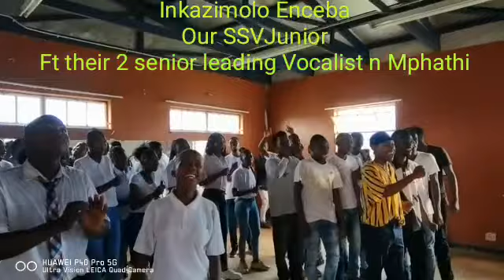Inkazimulo Enceba - Ncwele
Clap n Tap Gospel Music